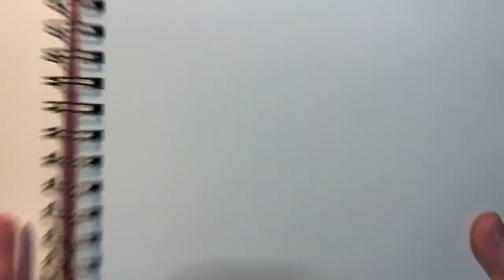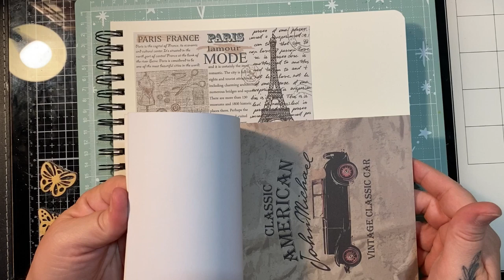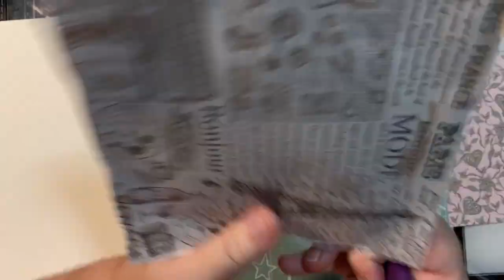Moment de tranquillité